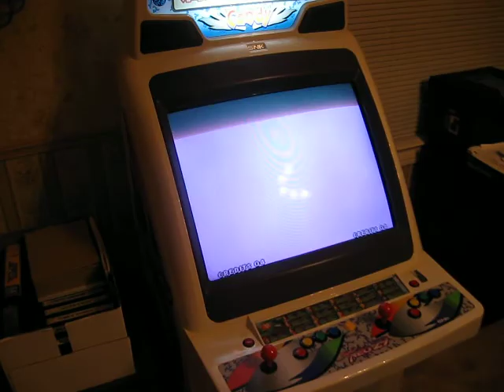Super Neo Candy 29 KOF 98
My cab running KOF 98